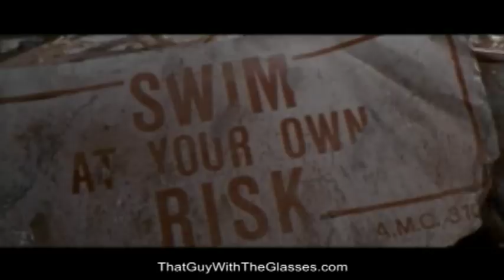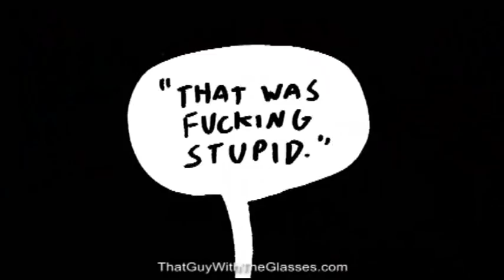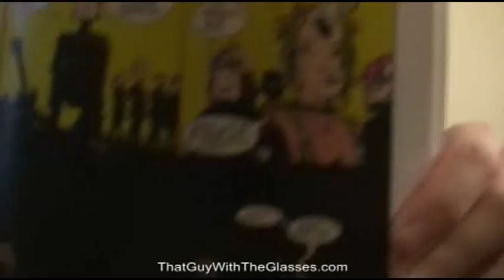Tank Girl - Nostalgia Critic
The Nostalgia Critic reviews 1995's Tank Girl.